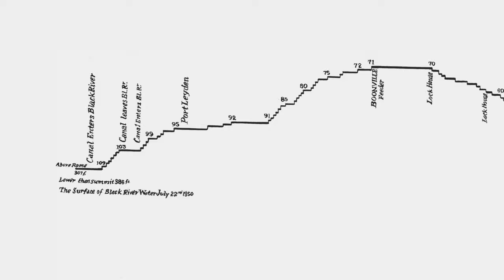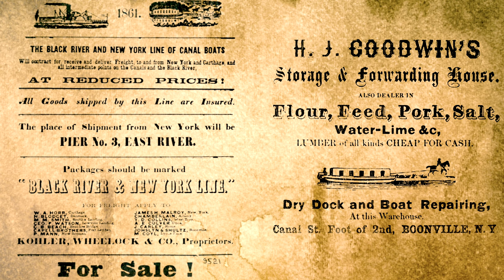Black River Canal - Brief History of a New York State Canal and Era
History (New York State)